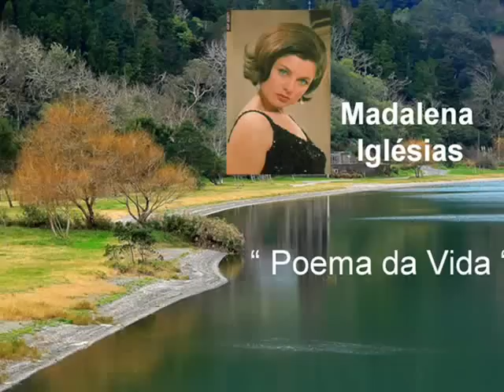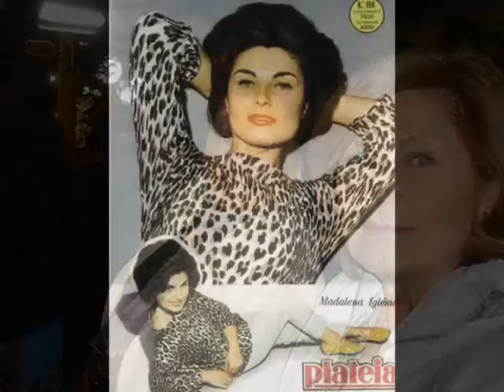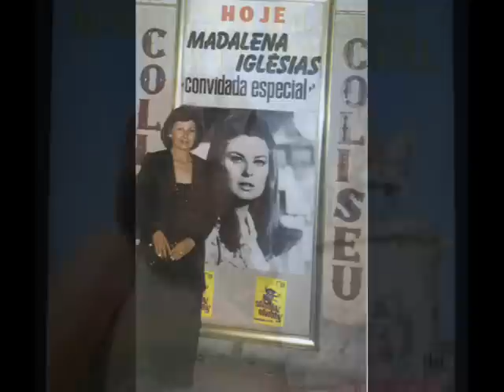Madalena Iglésias _ Ontem e Hoje.wmv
Madalena Iglésias, Ontem, Hoje, e Sempre. Minha Homenagem. Américo
(Fundo musical do vídeo, é uma interpretaçao fenomenal de Richard Clayderman)